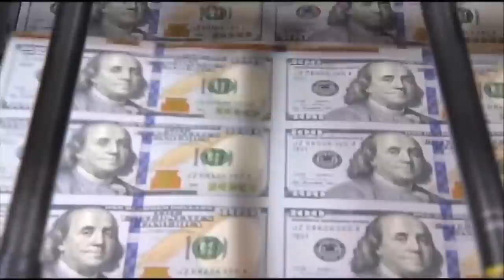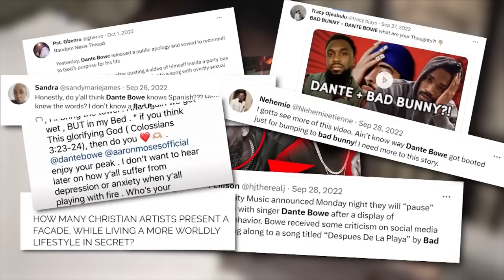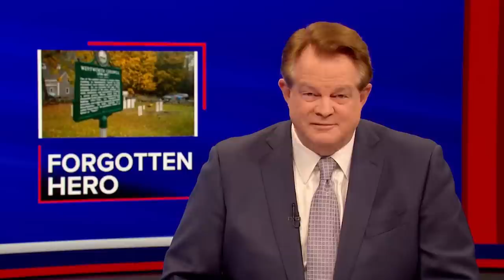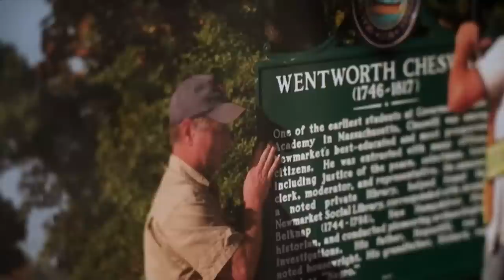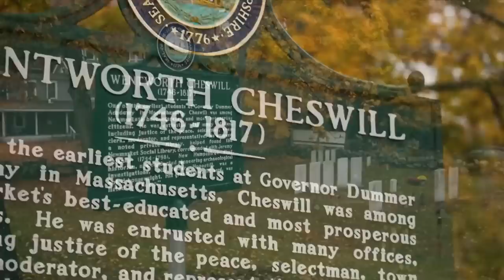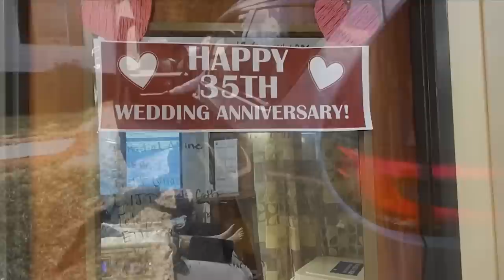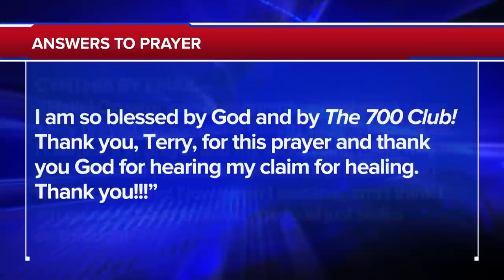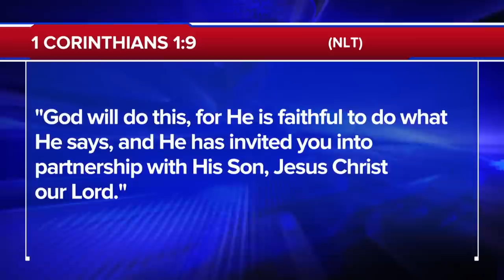The 700 Club - February 2, 2023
0:00 - Introduction
0:03 - News
18:18 - Remembrance Story
25:51 - Newsbreak
27:30 - Humanitarian Story
32:33 - Prayer/Ministry

Five-time Grammy nominee Dante Bowe breaks the silence on his split from Maverick City and reveals his latest venture launched in the heart of Times Square.

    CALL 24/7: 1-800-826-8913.